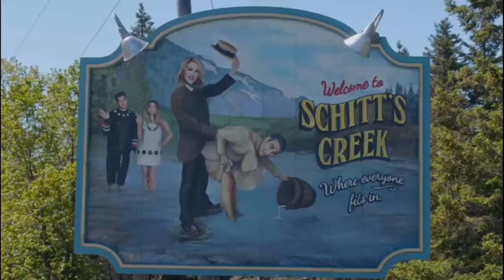Schitt's Creek as "Perfect Strangers"